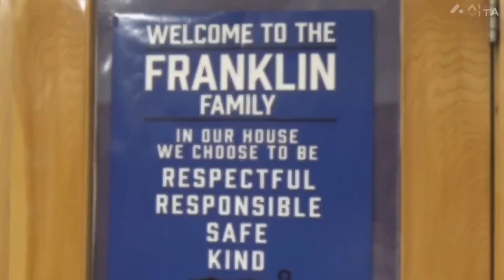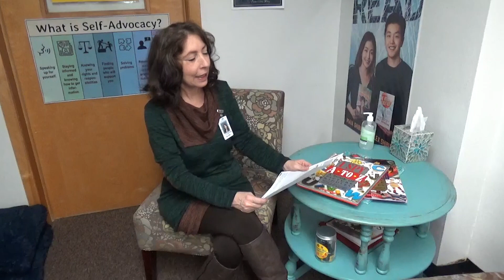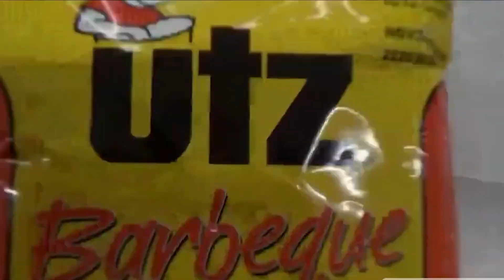FranklinFeed January 27, 2023